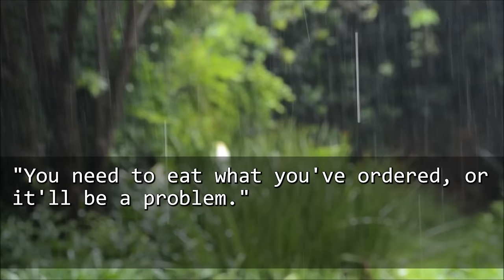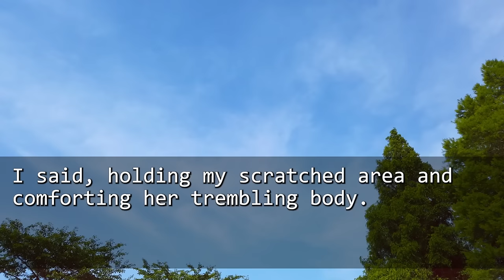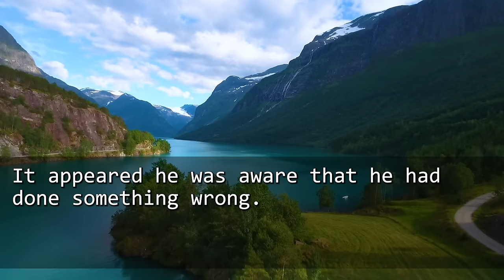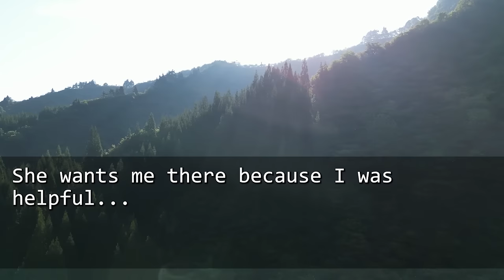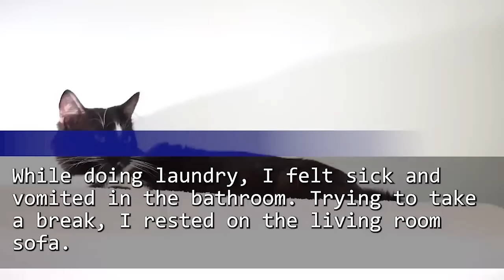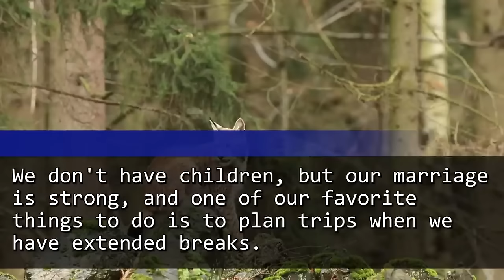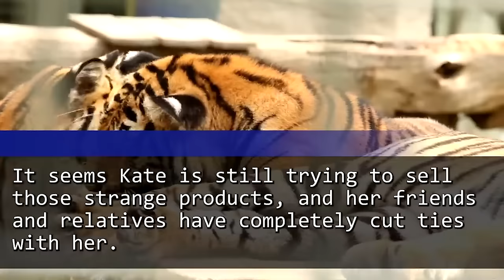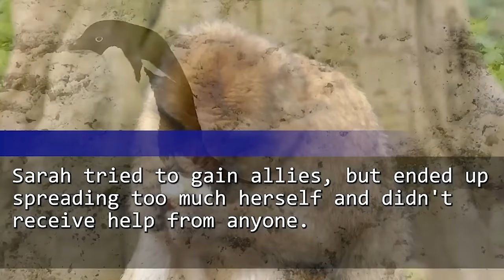My 5-yo grandson threw a toy and when I tried to pick it up, he said "Let's run!" I said, "What...?"